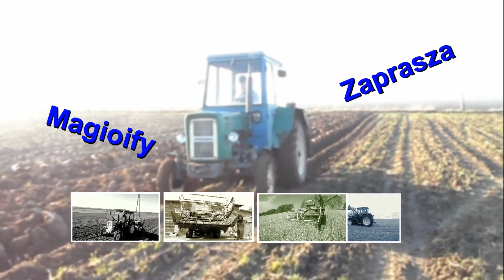Prace Pożniwne 2014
Bardzo Dziękuje Wojtkowi który pomagał mi w kręceniu filmów taki krótki film myśle że dosyć dobrze zrobiony nie ma tu wszystkich prac ponieważ niestety nie ma kto nagrywac.. następny film bedzie raczej z siewu..Pozdrawiam Magioify